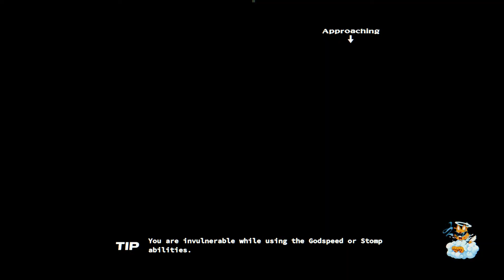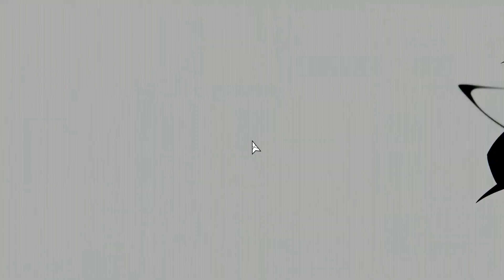Neon White - Part 10 / All Ace Medals & Gifts / No Commentary Slow Playthrough On PC (Steam)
New Neon White video uploaded everyday at 2:00 PM BST/UTC+1 until it's finished.

If this game interests you at all you can pick it up

More playlist that may interest you.

There is a small discord channel set up if you fancy saying hi.